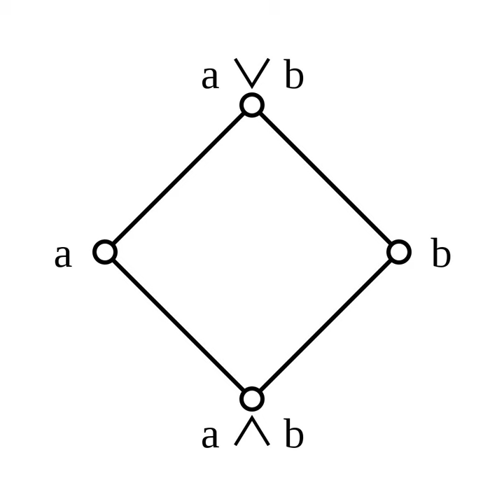Join (mathematics) | Wikipedia audio article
00:00:05 1 Partial order approach
00:00:10 2 Universal algebra approach
00:00:15 3 Equivalence of approaches
00:00:18 4 Meets of general subsets
00:00:23 5 Notes
00:00:26 6 References
00:00:29 x ∧ y
00:00:34 Equivalence of approaches
00:00:39 x ∧ z
00:00:42 (x ∧ x) ∧ y
00:00:44 zand therefore z ≤ x. Similarly, z ≤ y, and if w is another lower bound of x and y, then w ∧ x
00:00:50 w ∧ (x ∧ y)
00:00:52 w ∧ y
00:00:58 Meets of general subsets

- Socrates

SUMMARY
In a partially ordered set P, the join and meet of a subset S are respectively the supremum (least upper bound) of S, denoted ⋁S, and infimum (greatest lower bound) of S, denoted ⋀S. In general, the join and meet of a subset of a partially ordered set need not exist; when they do exist, they are elements of P.
Join and meet can also be defined as a commutative, associative and idempotent partial binary operation on pairs of elements from P. If a and b are elements from P, the join is denoted as a ∨ b and the meet is denoted a ∧ b.
Join and meet are symmetric duals with respect to order inversion.  The join/meet of a subset of a totally ordered set is simply its maximal/minimal element, if such an element exists.
A partially ordered set in which all pairs have a join is a join-semilattice.  Dually, a partially ordered set in which all pairs have a meet is a meet-semilattice.  A partially ordered set that is both a join-semilattice and a meet-semilattice is a lattice.  A lattice in which every subset, not just every pair, possesses a meet and a join is  a complete lattice.  It is also possible to define a partial lattice, in which not all pairs have a meet or join but the operations (when defined) satisfy certain axioms.